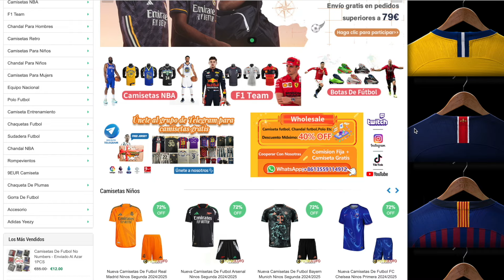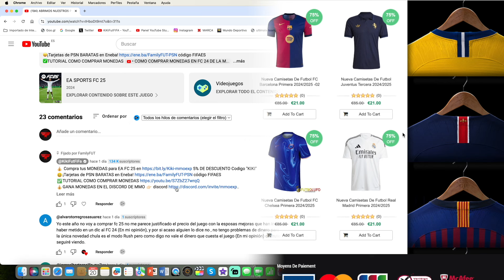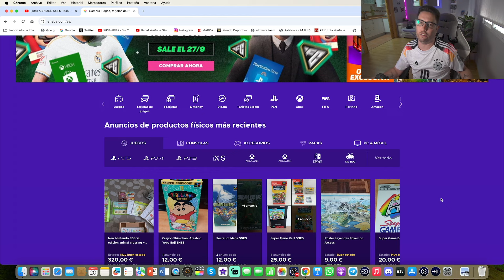GANAMOS MUCHAS MONEDAS EN NUESTROS PRIMEROS SOBRES DE EA FC25 !!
😀¡Tarjetas de PSN BARATAS en Eneba! código FIFAES

Si tu compra tiene un total de 59€ , 1 kit Camiseta de Regalo
Si tu compra tiene un total de 99€ , 2 kit Camisetas de Regalo, Envío Gratis
Si tu compra tiene un total de 159€ , 3 kit Camisetas de Regalo + Envío Gratis
Si tu compra tiene un total de 199€ , 4 kit Camisetas de Regalo + Envío Gratis

1.Para recibir tu camiseta gratis debe escribir la talla y el enlace de la camiseta gratuita que desea en la pantalla de pago
2.Si los pantalones cortos están agotados, se regalarán otros al azar.
3.Las Camisetas gratis no son compatibles con la Personalización, PATCH, Camisetas retro etc…
4.Las camisetas con precios especiales no están incluidas en la promoción.

El kit gratuito incluye camiseta + pantalón corto